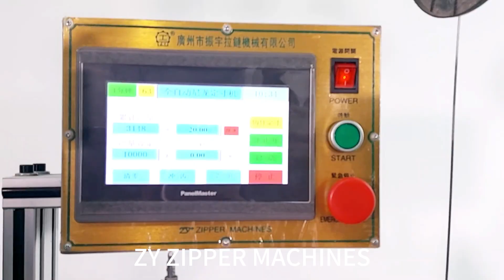Full-auto nylon gapping, stripping and bottom stop machine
This machine is for nylon zipper gapping and bottom stop pressing. It cleans zipper teeth away, makes a gap on it, and presses bottom stop following. Gapping and bottom stop pressing at one time, best choice for close-end nylon zipper.